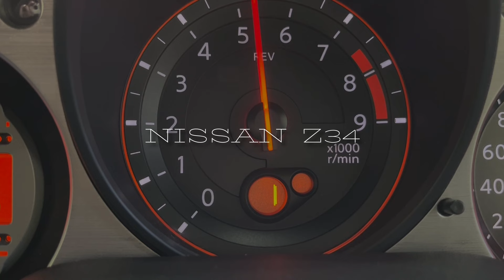フェアレディZ Z34 VARIS 神風ボディキット HKS SSMマフラー 排気音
本日の動画は、在庫紹介＆排気音です！
紹介する車両はこちら⇩
2012y CBA-Z34
フェアレディZ VerS
・バリス カミカゼボディキット ・パワークラフト Yパイプ　・HKS スーパーサウンドマスター　・HKS車高調　他